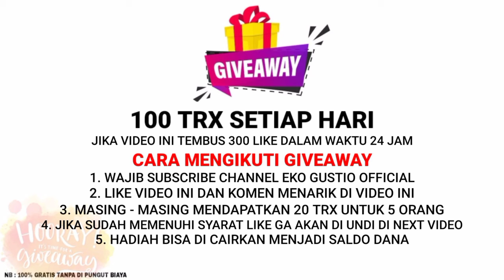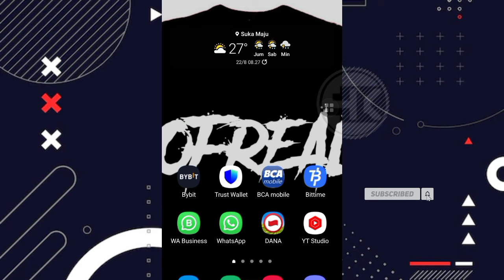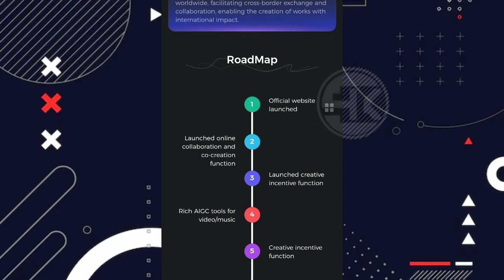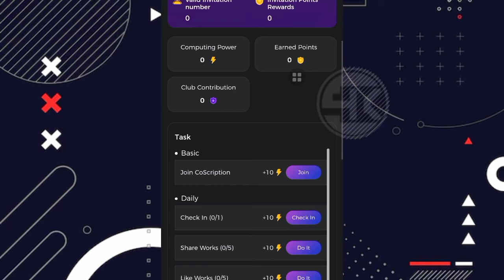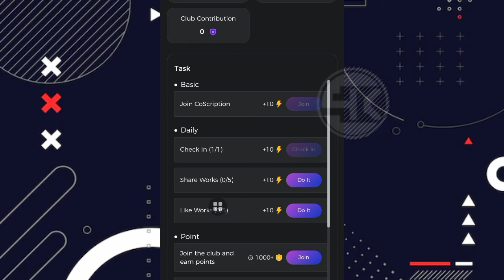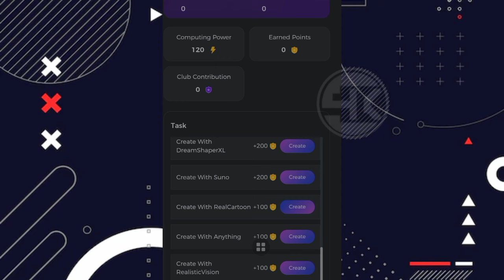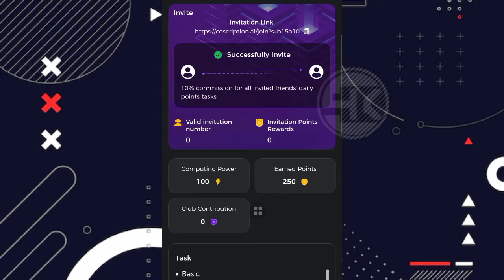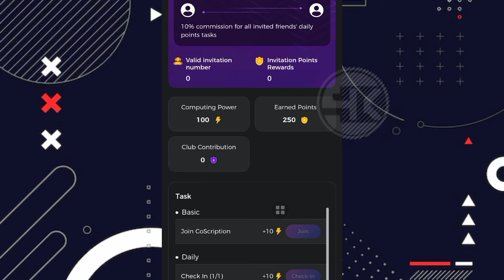AWAS TELAT ‼️ COSCRIPTION AIRDROP POTENSI CUAN | MODAL BUAT NFT PAKAI AI BISA CUAN | CRYPTO AIRDROP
Invite Code : b15a10

 ⛔ PERHATIAN ⛔